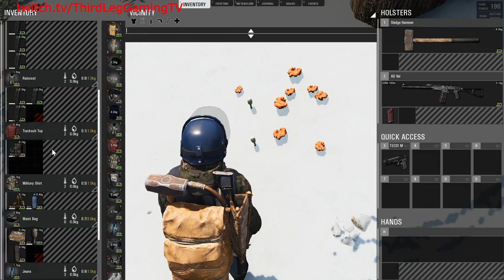Noobs Play Scum #7 - Co-Op Survival Series (Scum)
More noobish action from 3 dimwits trying to survive.